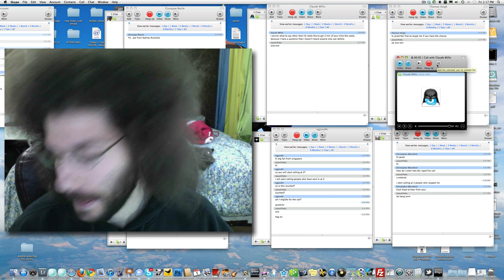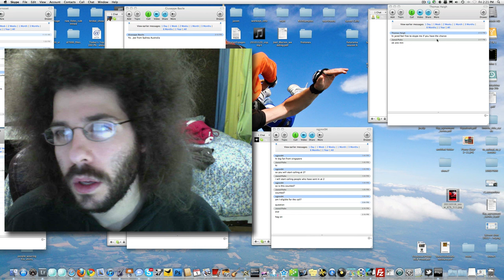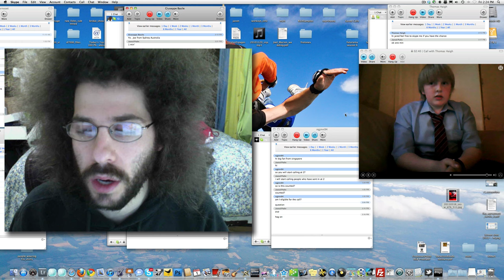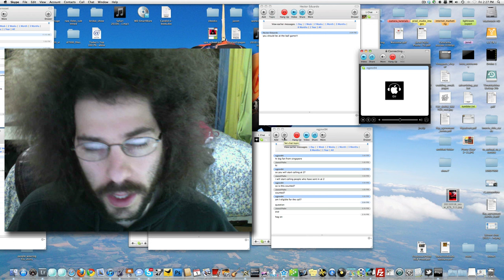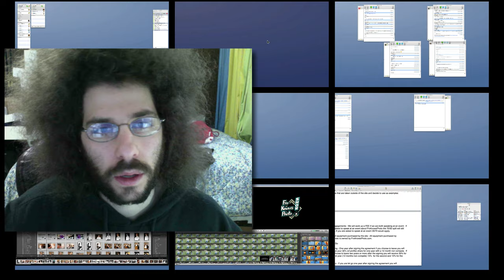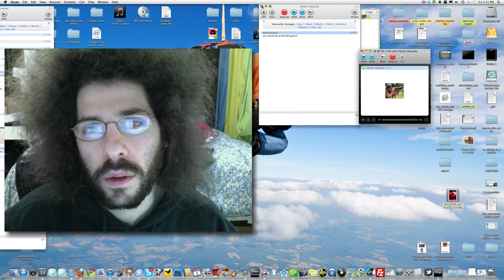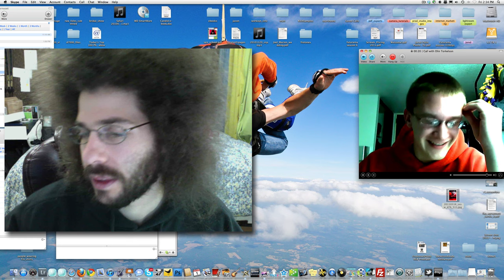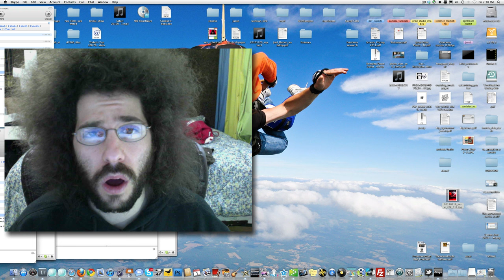Photography HELP SKYPE LINE #006